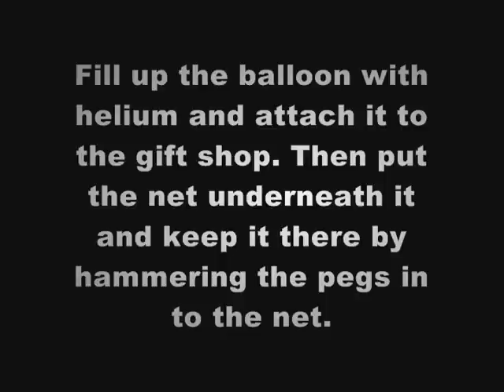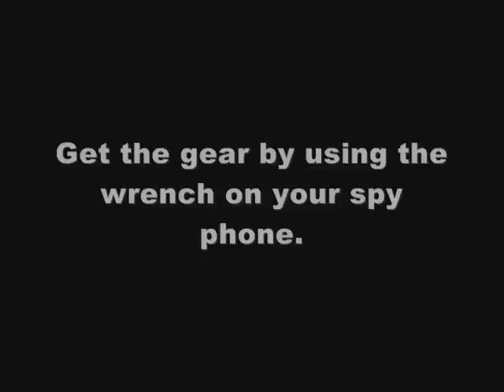Club Penguin Mission 8 Tutorial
club penguin mission 8 tutorial, club penguin mission 8 cheats, club penguin mission 8 walkthrough, club penguin mission 8 help, club penguin mission 8 guide, club penguin missions, mission 8